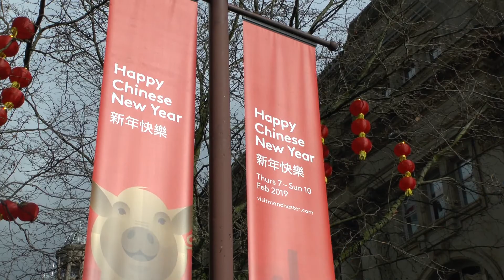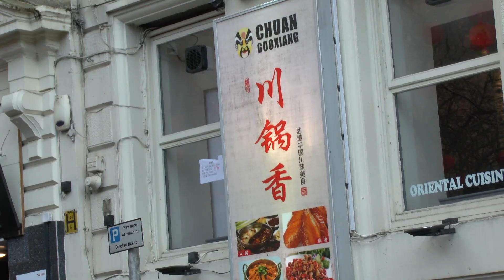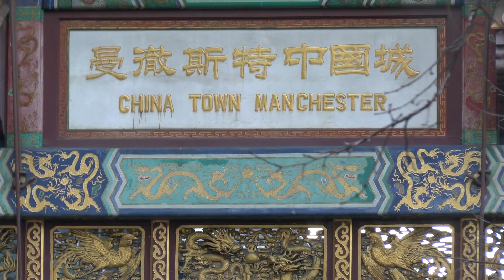ChineseNewYear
Manchester Chinese New Year February 2019, Year of the pig,